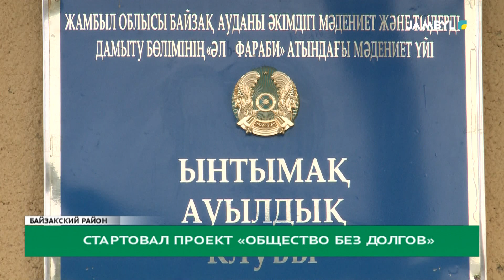Стартовал проект «Общество без долгов»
В селе Мадимар Байзакского района начато обучение населения по проекту «общество без долгов». В его рамках будет повышена финансовая грамотность сельского населения. В прошлом году жители, понявшие эффективность проекта, оставили свои предложения и дополнительно провели 5-дневные семинары в сельских округах. В результате план перевыполнен на 11%, обучено 11 тыс. 215 человек.